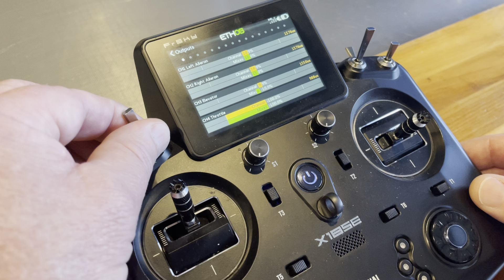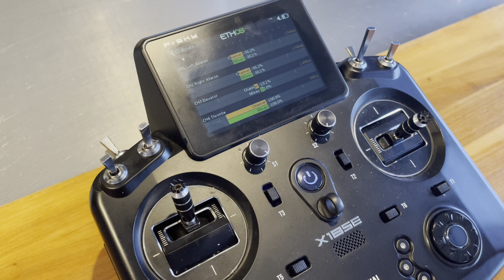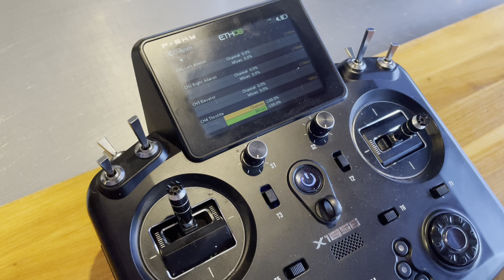Flight Modes 2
ETHOS and me - flight modes